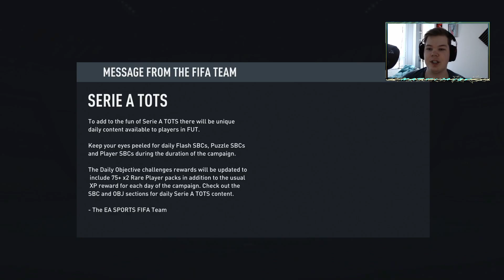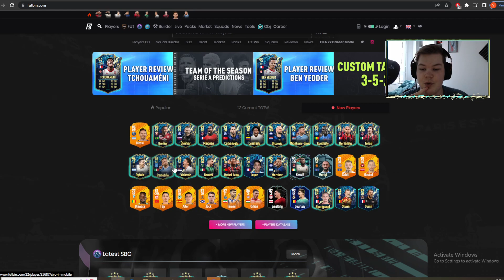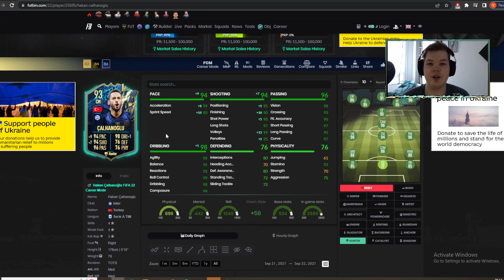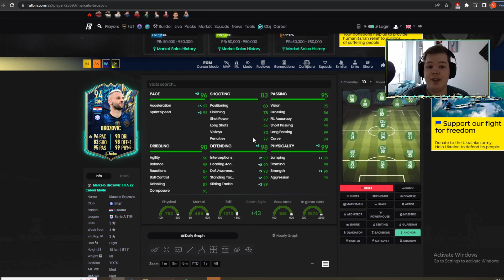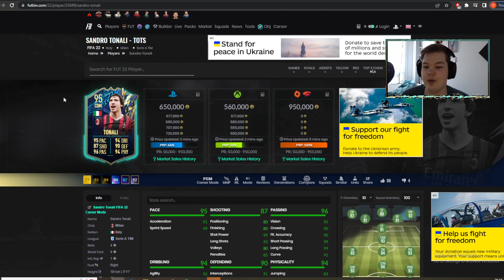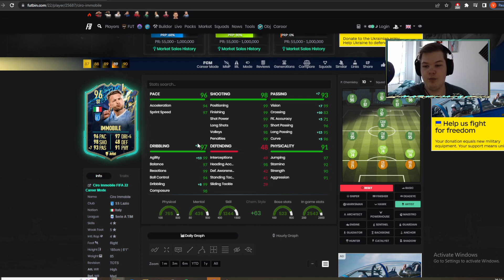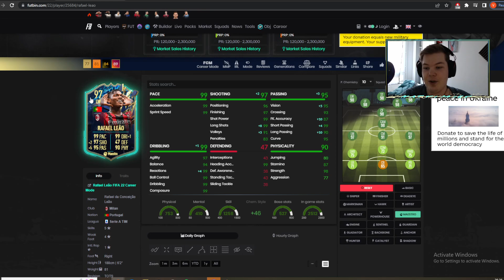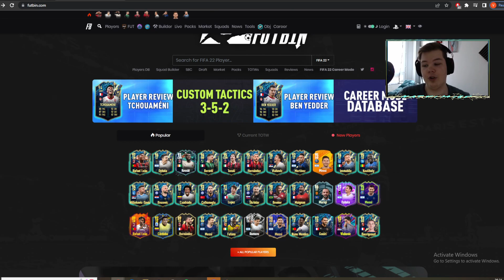HIMOBUUSTATTU SERIE A TOTS!!! | FIFA22 Kontenttikatsaus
Kanavan tukijat ❤️
- Lima_xD (2kk)
- DragonPig97 (1kk)

SOMET:
SC - Mrkattimiess

TOTS PICK
TOTS RED PICK
TOTS REWARDS
WL REWARDS
93+ ICON